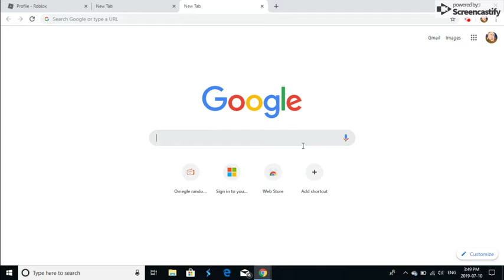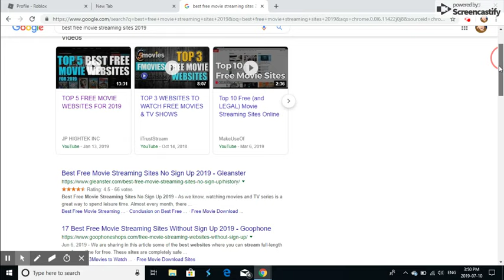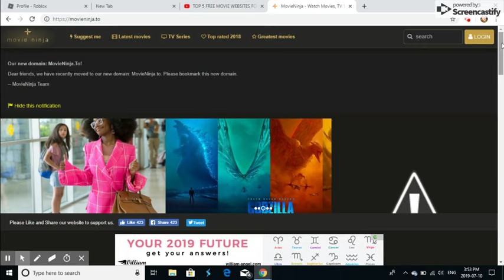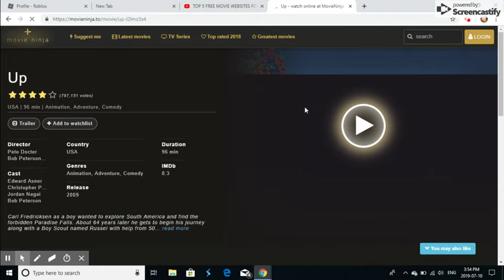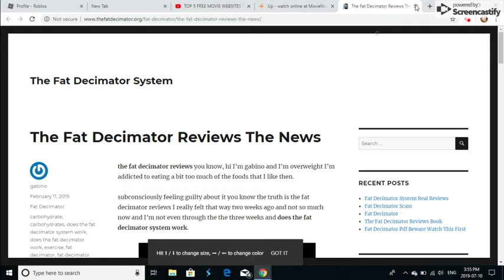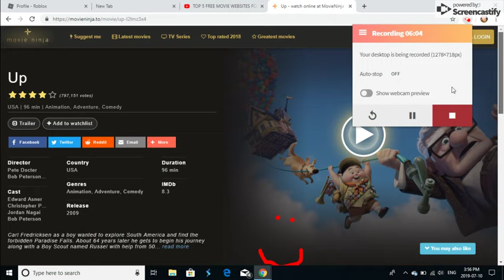THE MOST DANGEROUS MOVIE STREAMING SITE!!! (DO NOT USE)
Guys i am warning you, do NOT use movieninja.io. it is absolutely LOADED with spyware and the websites real objective is however not to allow you to stream free movies, but to damage your pc.